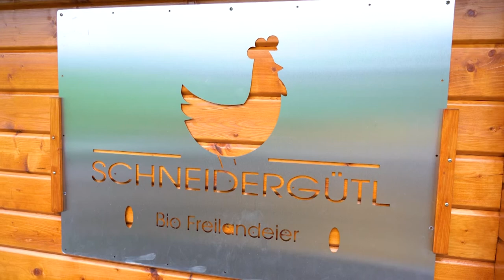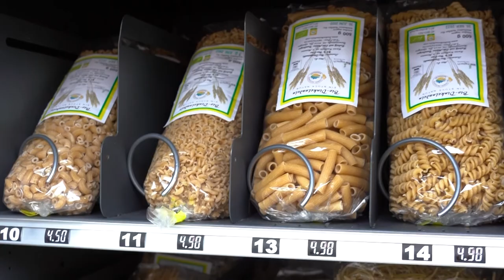Selbstversorger - das Hühnermobil mit eigenem Strom, vom Dach!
Eigentlich wollten Daniela und Florian nur ihre eigenen Eier von den eigenen Hühnern genießen. Doch mittlerweile haben sie 200 Hennen in einem eigenen Hühnermobil - einem echten Selbstversorger, mit eigenem Strom, vom Dach! Das sieht man nicht alle Tage. Der mobile Hühnerstall hat automatische Türen und eine Eiabroll-Anlage. Damit können sich die Hühner tagsüber frei bewegen, sind in der Nacht aber sicher eingesperrt. Bei Daniela und Florian leben aber nicht nur die Hühner ökologisch, die Anlage wird auch mit grünem Strom versorgt. Dafür hat Florian eine eigene Photovoltaik-Anlage auf dem Dach des Hühnermobils installiert. Diese liefert genug Strom, um das Leben im Hühnermobil zu erleichtern.
Wie auch Sie Stromsparen oder selbst erzeugen können, sagen Ihnen unsere Energieberater!

00:00 Wie alles begann
00:26 So sieht der Alltag mit Hühnern aus
01:21 Hühnermobil mit PV Anlage
02:06 Nachhaltig leben, Bio-Lebensmittel kaufen
03:17 Zusammenfassung